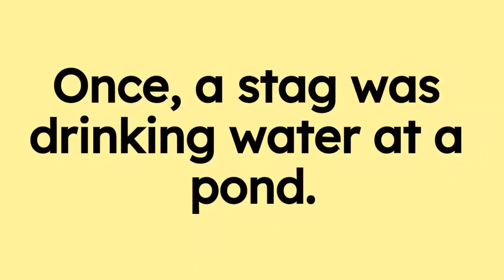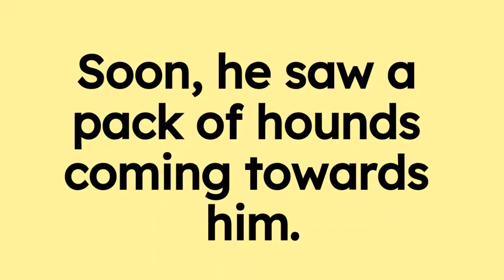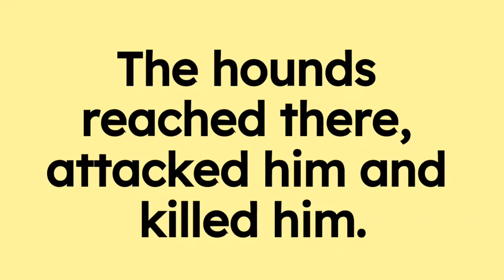10 Lines Story on A Foolish Stag in English || Short Story on Foolish Stag in English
10 Lines Story on A Foolish Stag in English || Short Story on Foolish Stag in English

⏩ Topics Covered ⏪

A Foolish Stag Story in English
A Foolish Stag 10 Lines Story
Short Story on A Foolish Stag

⏩ Video Hashtags ⏪